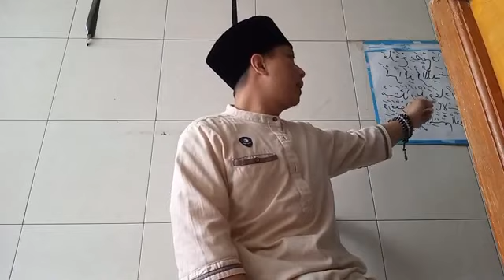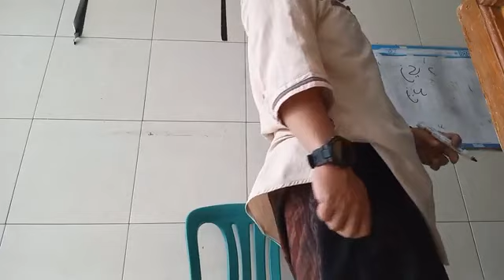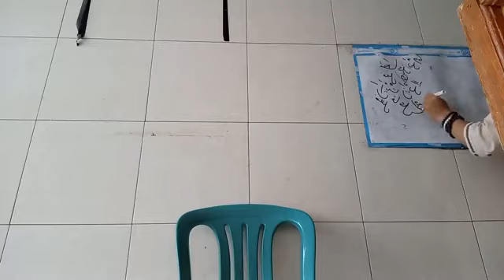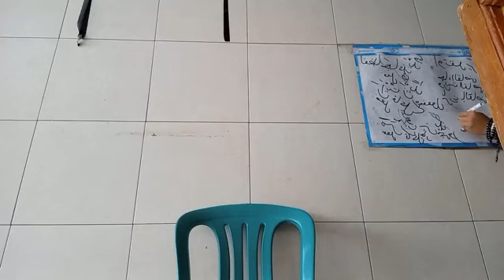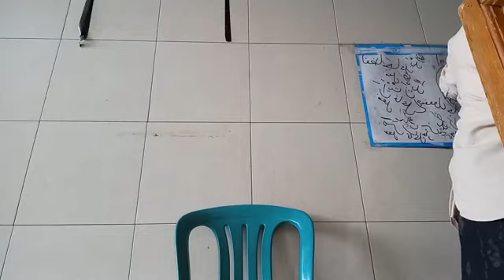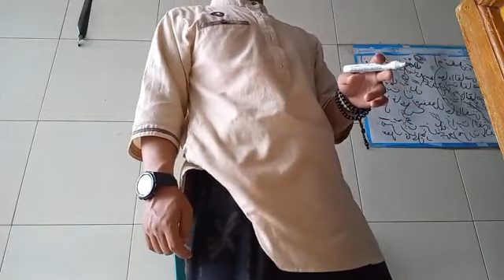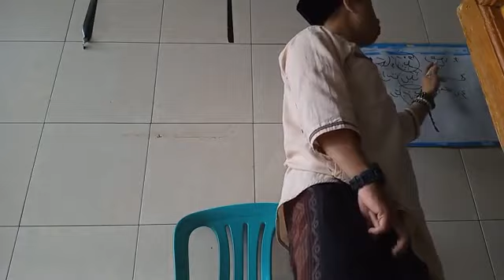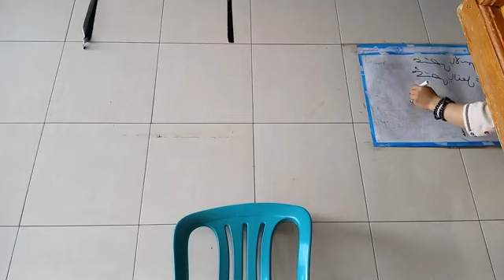Penjelsan ilmu Nahwu Sangat menarik (Ustadz Muhammad Asep Al-Mahbub)